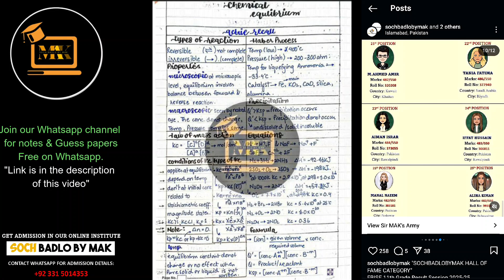Formula Sheet For Class 11th Chemistry 2nd Annual Exams | Soch Badlo By MAK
Must join our WhatsApp Channel For Notes & Guess Papers